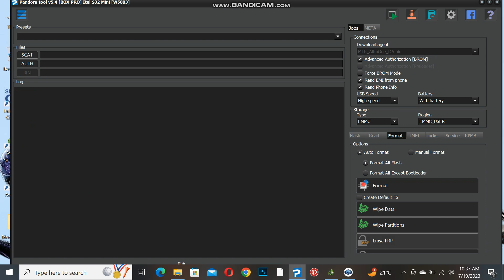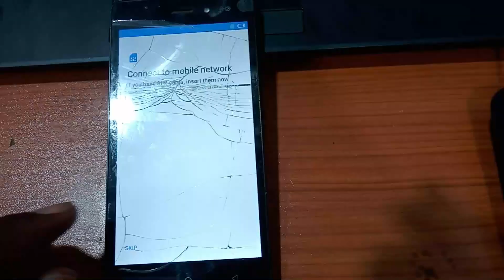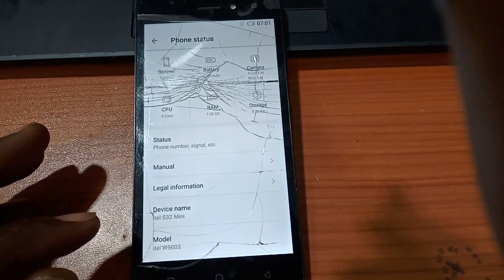Frp Bypass|Remove in ITEL S32 Mini|Itel W5003 Data Wipe|Hardreset Pin|Pattern|Password Unlock|2023